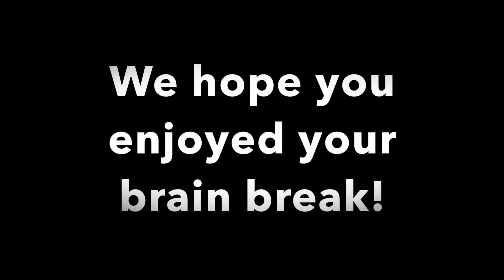nhs brain break